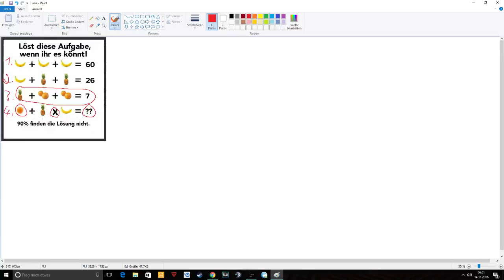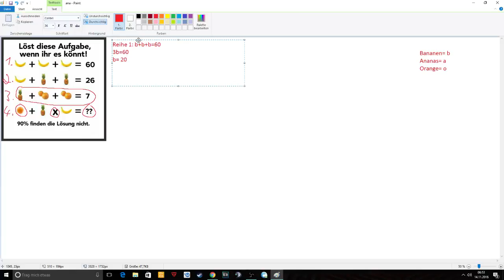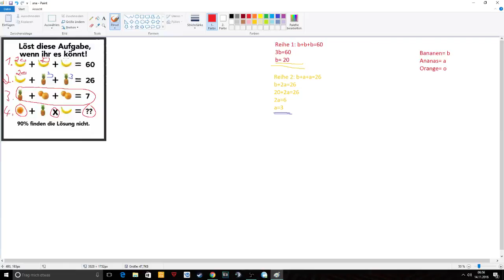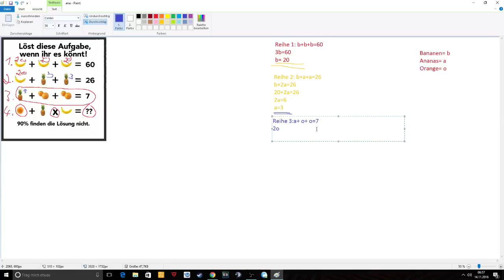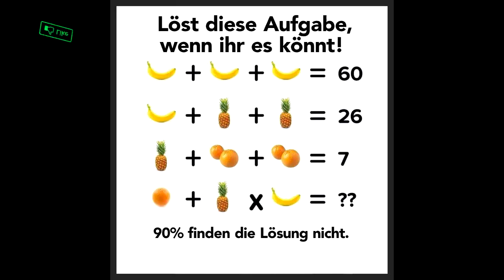Matheaufgabe auf Facebook | Auflösung & Schritt für Schritt Erklärung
Hi Leute,
heute mal was anderes: Ich bin auf Facebook über eine Rechenaufgabe gestolpert. Da viele Leute einen Denkfehler und/oder einen Rechenfehler in ihrem Lösungsweg haben, wollte ich mal versuchen die Aufgabe und deren Lösung Schritt für Schritt zu erklären - hatte ich irgendwie mal Bock drauf! xD
Ich hoffe, ich konnte es recht deutlich und nachvollziehbar rüberbringen! Wenn noch Fragen bestehen, dann versuche ich diese in den Kommentaren, so gut wie möglich, zu beantworten.

P.S.: Für mich war es das erste Video dieser Art, also habt bitte Nachsicht, wenn nicht alles so supertoll war - Verbesserungsvorschläge nehme ich gerne an :)

Bleibt noch zu sagen, viel Spaß und einen tollen Start in die Woche,
euer SPoOkY